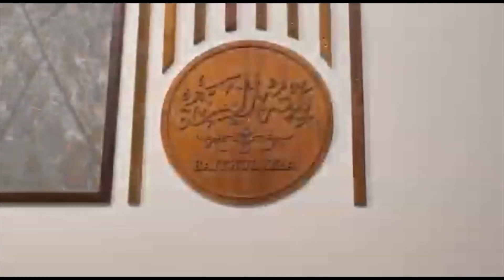വീട് എന്ന വലിയ സ്വപ്നം.. നോകീറ്റ് പോയിക്കോ ..😎